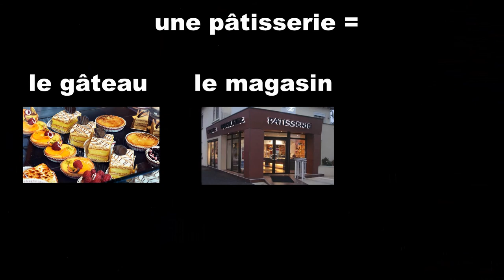Les gâteaux préférés des Français, la pâtisserie française - vidéo 91 - FR/IT/EN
Sur Vocabolario Francese, je vous parle d’un art de vivre à la française qui est reconnu et apprécié dans le monde entier : les pâtisseries ! Je vous présente les gâteaux préférés des Français, les classiques de la pâtisserie française. Je vous donne aussi quelques chiffres-clés, je vous explique où et quand acheter des pâtisseries et je vous apprends un peu de vocabulaire spécifique.

Musiques utilisées
Titre : Spark
Auteur : Vexento